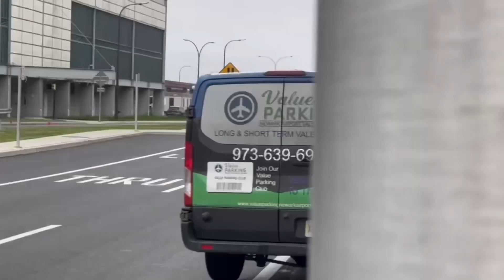Academy Coach USA NJ Transit & PANYNJ Buses At Newark Airport Terminal A.